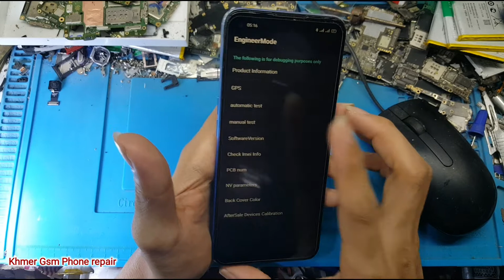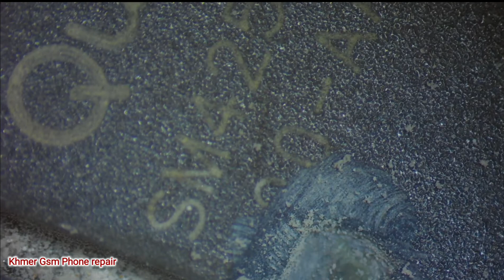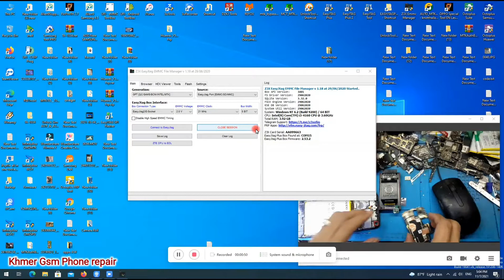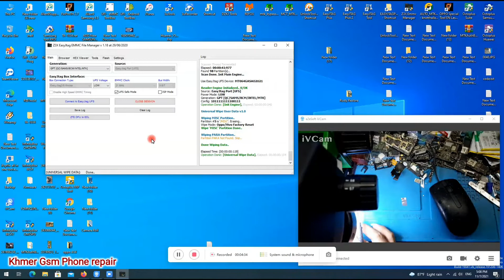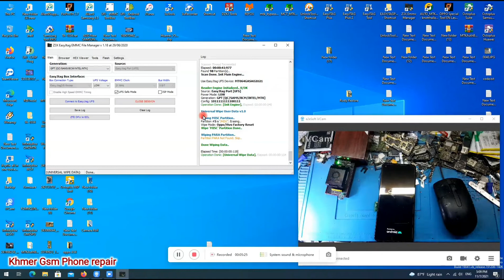Oppo A53 Cph 2127 Ufs Password Unlock With Easy Jtag Plus